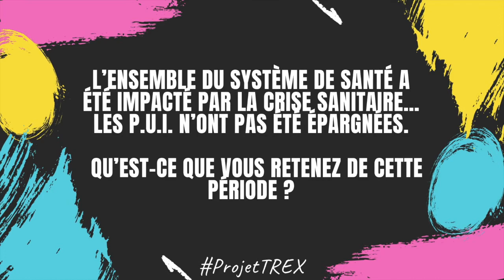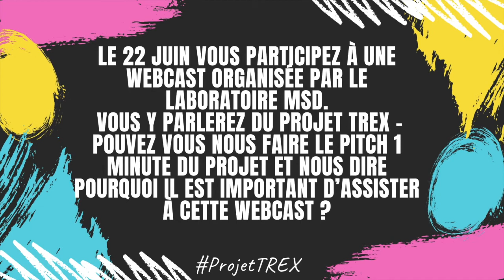FocusInnovation : rencontre avec Rémy COLLOMP - chef de service pôle pharmacie CHU Nice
Projet T-REX: Comment préparer le « monde d’après » pour les équipes pharmaceutiques hospitalières ?

Depuis le début la crise COVID, comme beaucoup d’autres spécialités, les équipes pharmaceutiques hospitalières ont été fortement sollicitées, lors des vagues épidémiques mais aussi en continu.

Grâce à une adaptation majeure et rapide de leurs organisations internes, elles ont réussi à adapter leurs activités tout en mettant en place en urgence pour certains de nouvelles technologies pharmaceutiques, circuits d’approvisionnements, organisations au plus fort de la crise, que ce soit en 2020 ou 2021. Certains de ces changements ont été intégrés désormais au fonctionnement interne en routine.

Le projet pharmaceutique national T-REX vise à identifier, valoriser et exploiter de manière collaborative les différents retours d’expérience en lien avec la crise COVID au niveau des équipes pharmaceutiques hospitalières. Il est porté par un collectif de pharmaciens hospitaliers et bénéficie du soutien de la SFPC et de la Conférence des pharmaciens de CHU (CPCHU).

Une 1ère étape a consisté durant l’été 2020 à recueillir via un questionnaire en ligne les actions et ressenti des équipes pharmaceutiques durant la 1ère vague COVID (printemps 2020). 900 réponses ont été recueillies. Vous trouverez ci-dessous les principales conclusions ainsi que les résultats détaillés. Vous pouvez aussi revoir le webinaire présentant de manière synthétique la méthodologie et les résultats (cliquez-ici).

L’action actuelle dans le cadre du Projet T-REX consiste à procéder selon la même méthodologie à l’évaluation de l’impact des activités de vaccination COVID sur les équipes pharmaceutiques.

Enfin T-REX va également à partir de l’automne 2021 se déplacer au niveau des régions afin d’organiser des soirées T-REX valorisant les actions locales. N’hésitez pas à nous contacter à ce sujet et à nous suivre sur Twitter @ProjetTrex pour recevoir les dernières actualités.